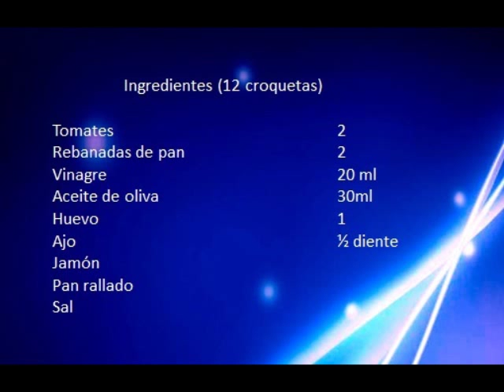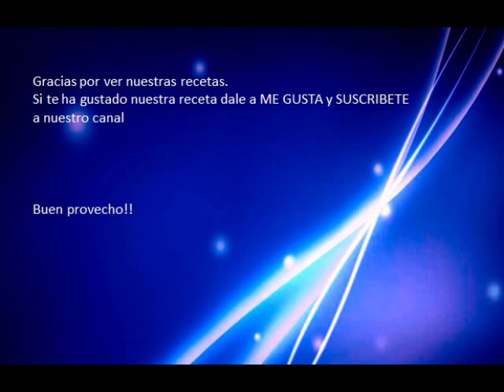CROQUETAS DE SALMOREJO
En más de una ocasión me comentaron el hacer croquetas de salmorejo y era algo incrédulo a que se pudieran hacer y en esta receta podéis ver como se hacen estas estupendas croquetas, os garantizo que es un bocado espectacular.